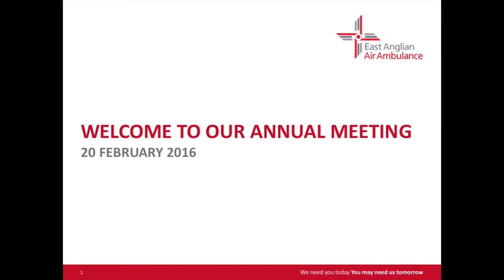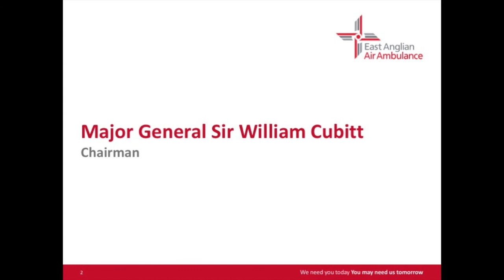2016 Annual Meeting 01 Introduction by CEO and Chairman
East Anglian Air Ambulance's 2016 Annual Meeting 01 Introduction by CEO Patrick Peal and Chairman Major General Sir William Cubitt